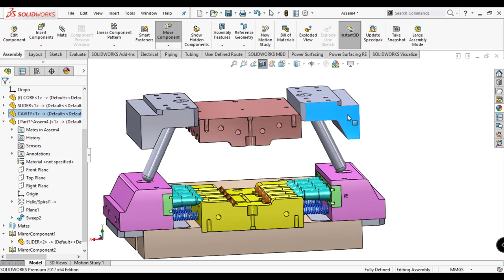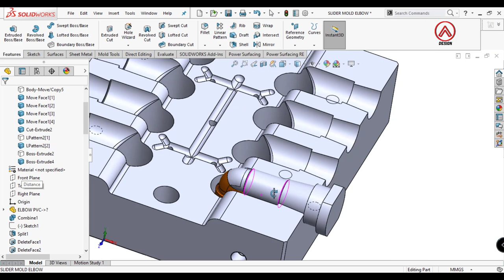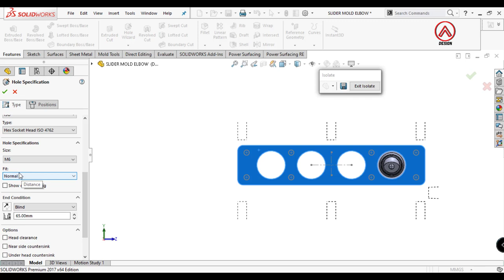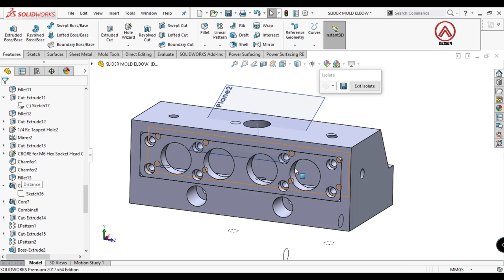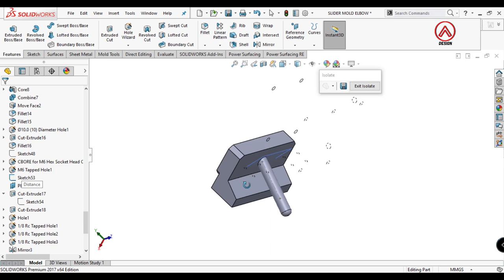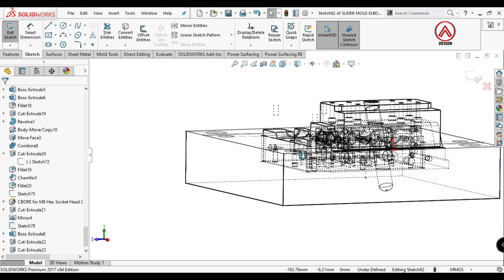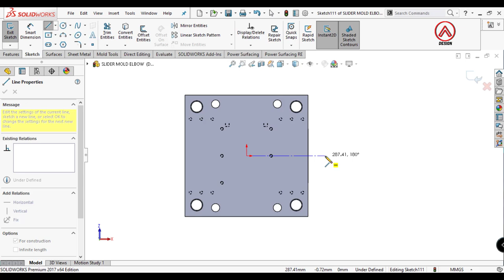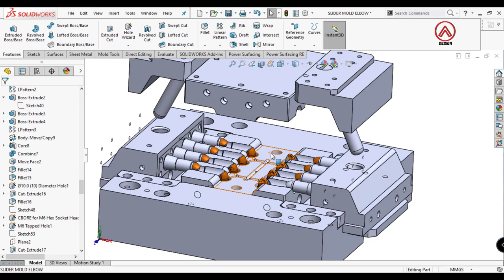Solidworks mold design - Create Slider Core - Elbow 2/4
This time is a SOLIDWORKS mold design tutorial on making Injection Molding plastic.
the part this time is Create Slide Core.

Create Slider Core is step in making Injection molding plastic.

I will divide this mold elbow design tutorial into some parts.

So that this channel is more developed and always shares knowledge, tips and tricks in using Design 3D modeling software.

wlwlsndbdbdhdjdn